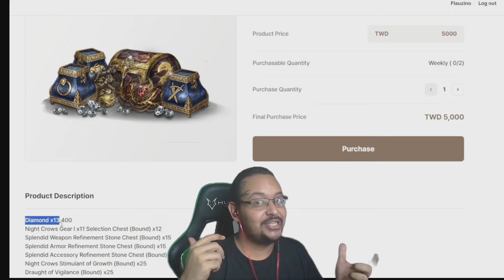GANHANDO PvP E M4M4NDO, TEM COISA MELHOR? 🤑 | CORTES MIR4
🔎 Streamer do vídeo ⇾ gazetta300